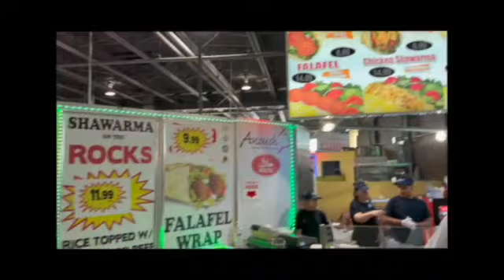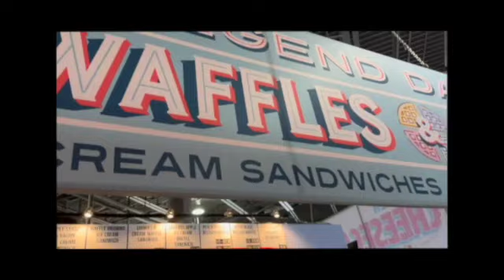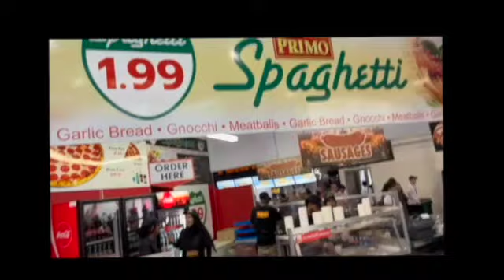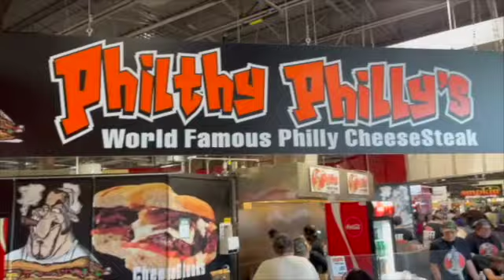Good Eats & Wrestling at Toronto's CNE Fair! | (2023)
🎉 Welcome to "Good Eats & Wrestling at Toronto's CNE Fair!" where we dive into the heart of one of the most electrifying events of the summer in Toronto. Join us as we explore the delicious world of CNE fair food and get ringside seats to the thrilling wrestling matches that light up the fairgrounds!

We're on a mission to find the tastiest and most outrageous eats the CNE Fair has to offer. From classic carnival treats to innovative culinary creations, we'll give you a firsthand look at the mouthwatering delights waiting to tantalize your taste buds.

Feel the excitement as we get up close and personal with the wrestling action. Experience the energy, the intensity, and the sheer spectacle of wrestlers battling it out for supremacy. It's a must-see for any wrestling enthusiast!

👀 In This Episode:

Follow us on a gastronomic journey through the fair's food stalls and trucks.

Catch the best moments from the wrestling matches, complete with commentary and reactions.

Get a glimpse of the other attractions and activities that make the CNE Fair a beloved Toronto tradition.

🎬 Whether you're a food lover, a wrestling fan, or just in it for the fun, this video is your all-access pass to the excitement of Toronto's CNE Fair. So, grab a snack, sit back, and enjoy the adventure!